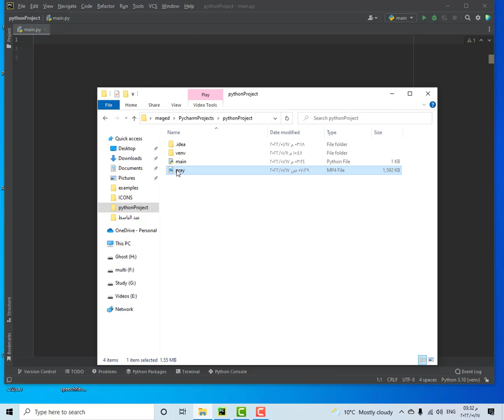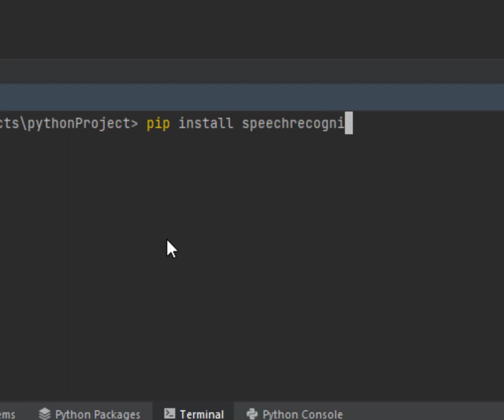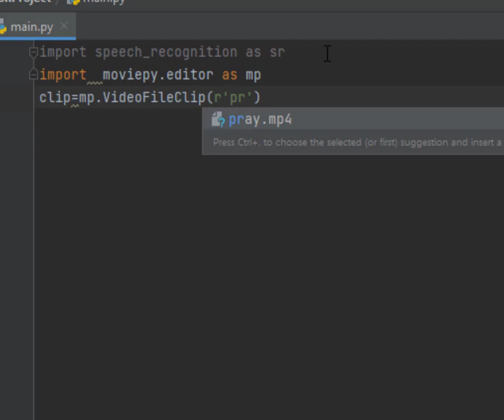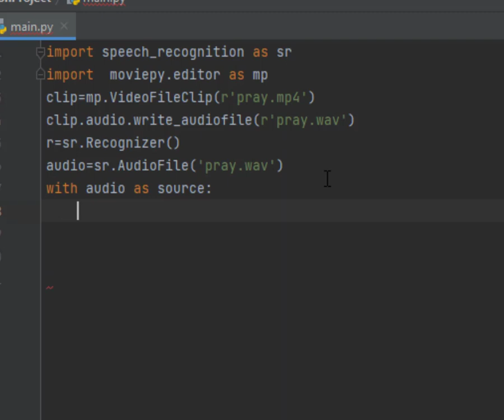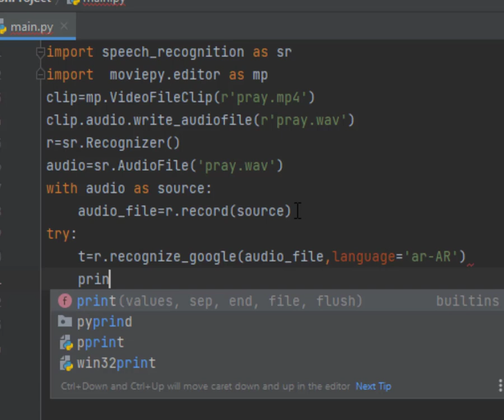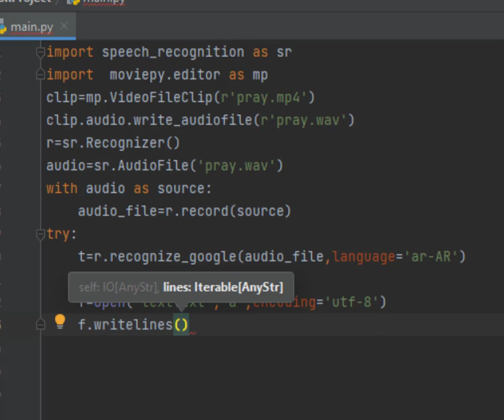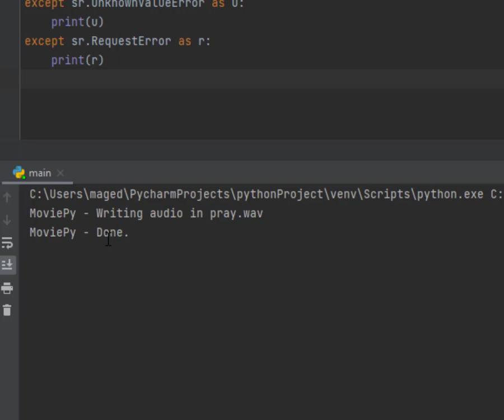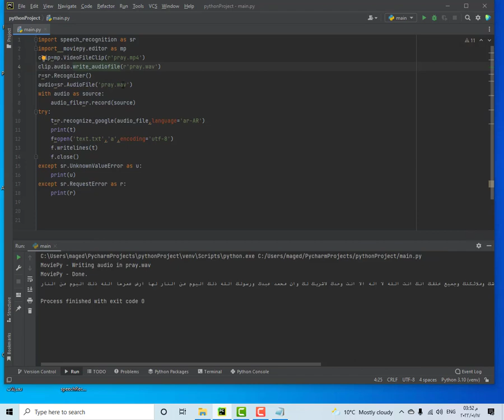Lesson 78 Extracting Arabic Text from Movies in Python استخراج النصوص العربية من الأفلام والفيديوهات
لغة بايثون
لغة بايثون للمبتدئين

شرح python بالعربي,
شرح python oop,
شرح python 3,
شرح pythonista 3,
شرح pythonista 3 للايفون,
شرح python 3 charm,
python 3 شرح,
python شرح للمبتدئين,
python شرح كامل,
python شرح من الصفر,
شرح مكتبات python,
python شرح محمد عيسى,
شرح class في python,
شرح عن python,
شرح درس python,
5 effective tips to learn python,
شرح بايثون للاندرويد,
شرح مكتبة بايثون,
شرح تشغيل ادوات بايثون للايفون,
شرح الكلاس في بايثون,
شرح مكتبة os في بايثون,
شرح عن بايثون,
شرح مفصل عن بايثون,
شرح تحميل بايثون,
شرح بايثون if,
شرح بايثون 3 للايفون,